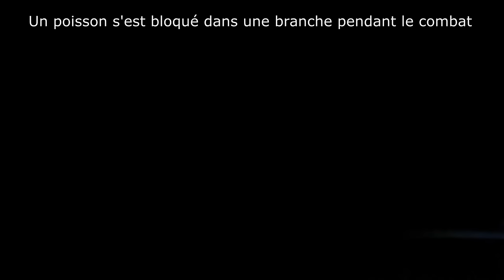52 Heures Presque seul à la carpe en rivière sauvage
➥Mon instagram : Kikettestar

🔵Matos pêche

➥Matos Carpe : 100% Caperlan
➥Canne silure : Yuki Nuba No Limit
➥Zodiac  : Caperlan Ventus 270
➥Float Tube : Kinetic Admiral

🔵 Matériel utilisé
➥Go Pro 9
➥Drone : y'a plus(volé a tahiti)
➥Cam 360 : insta360 ONEx2
➥Logiciel de montage : Sony Vegas 18 Pro